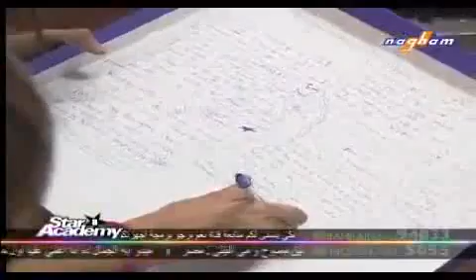star academy 8.29/4/2011.وداع ياسمين.wadei3 yasmine.part 5